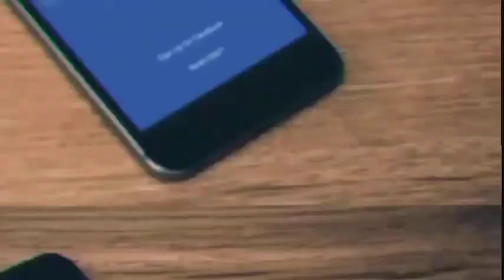POUR LA PROMOTION DES ENSEIGNANTS : L’IEF DE DAKAR PLATEAU ET LA CDEFS UNISSENT LEURS FORCES(2)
MANSOUR NDIAYE SG CDEFS